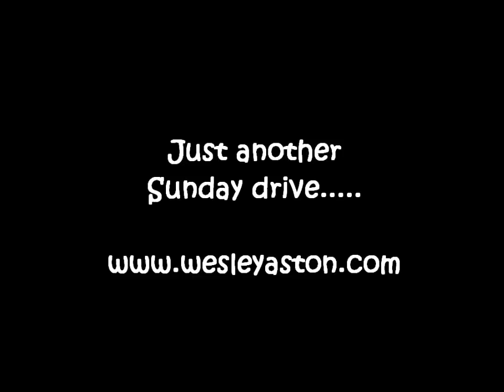Steering Wheel Cam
Mounted my Go Pro camera to my Steering Wheel.  Hope you don't get sick.